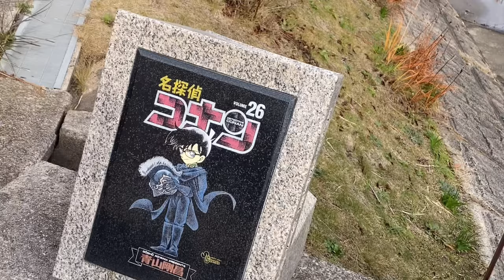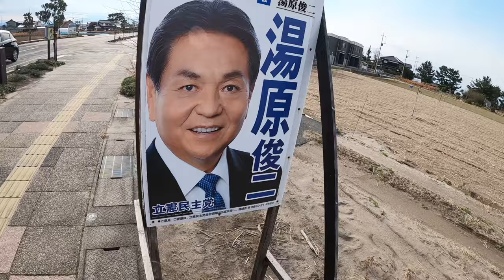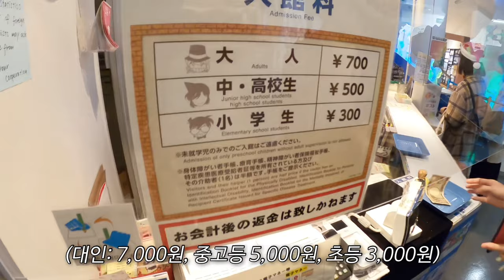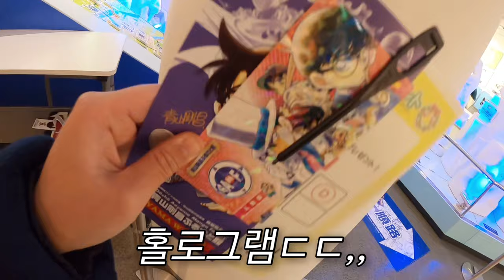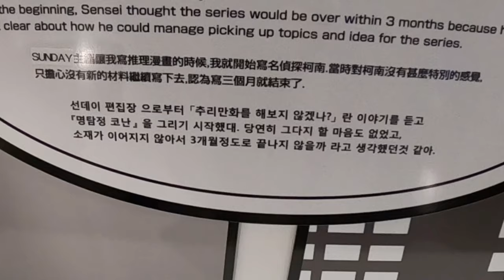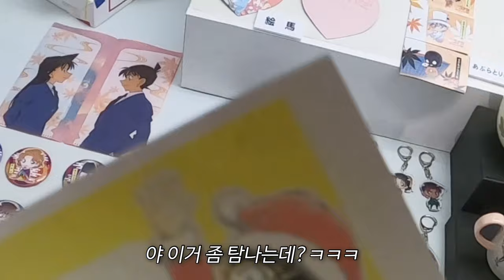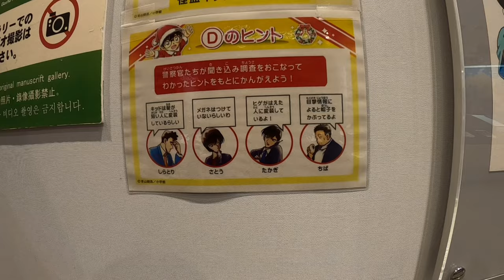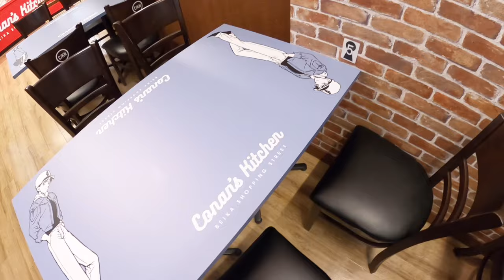코난 마을에 갔는데요,,,,,,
내이름은 코난!